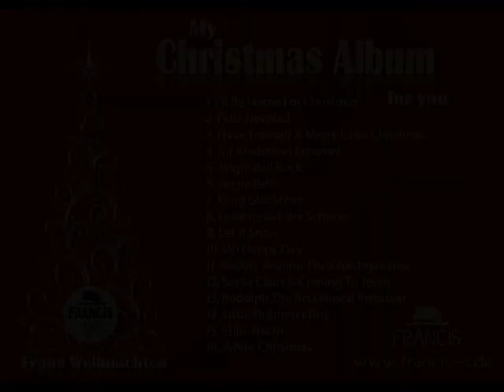Kling Glöckchen Klingelingeling